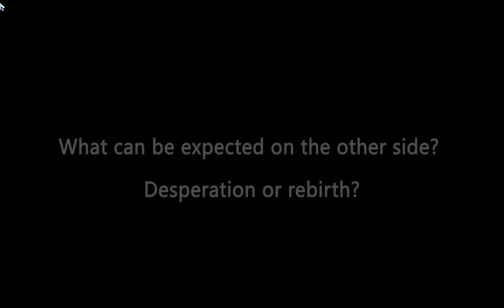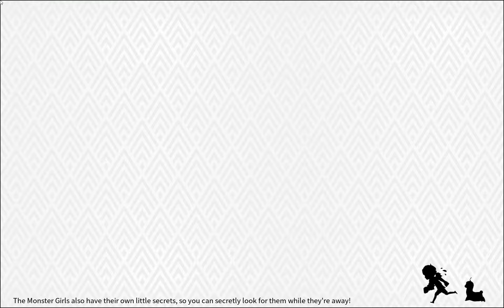lets play Nigate Tale- ep.1 what's going on here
Fight your way through a procedurally generated labyrinthic castle in this rogue-like dungeon crawler, set in a vibrant and colorful anime world.
*received key from publisher.

My channel covers all types of games, I am truly a fan of good games(Even the not so good games).